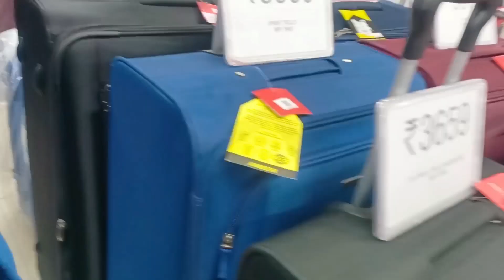शादी की तैयारी शुरू हो गई। || Family Function Ready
hello friends kese ho aap log ummid krti hu aap sabhi ahcche honge family function suru ho gya h ab mai bahut busy rhungi but fir bhi aap sabke liye video lati rhungi aaj shopping video enjoy kre i hope aapko pasand aayegi please like comments share Krna or subscribe bhi thanku so much...